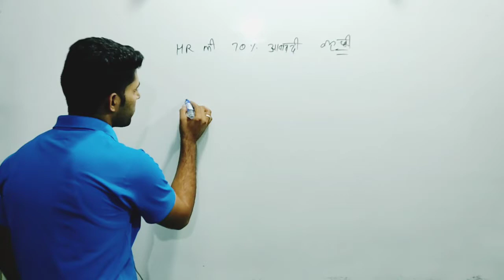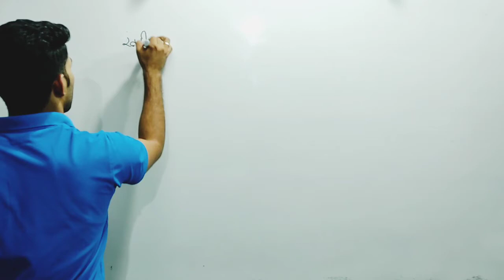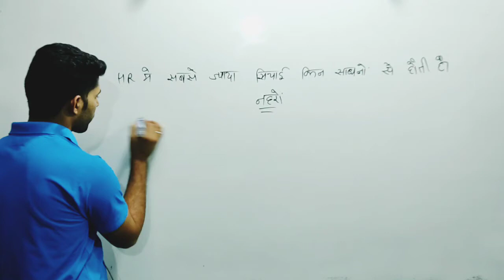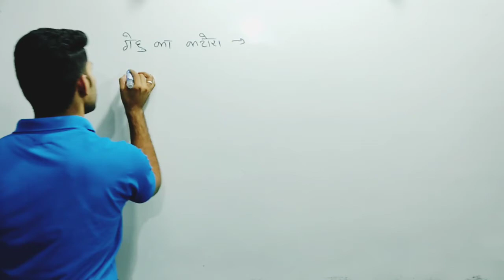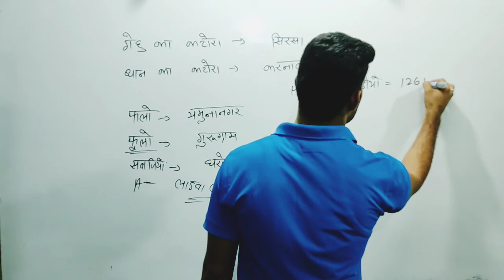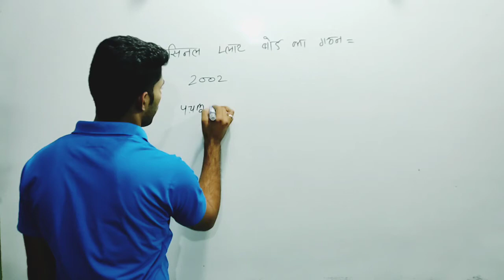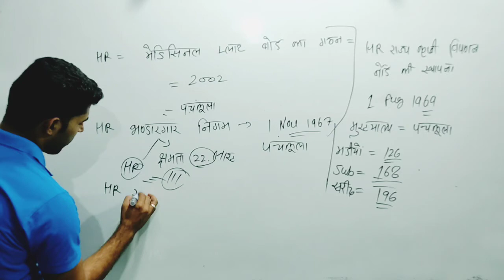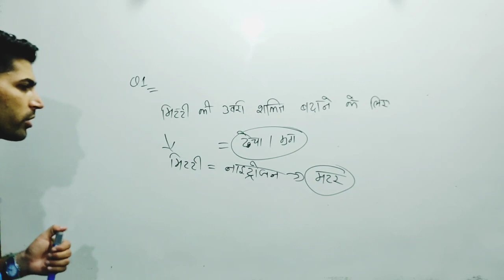HSSC ALM || HR GK CLASS(हरियाणा कि प्रमुख फसलें) || PATWARI, GRAM सचिव, SI, 🚓